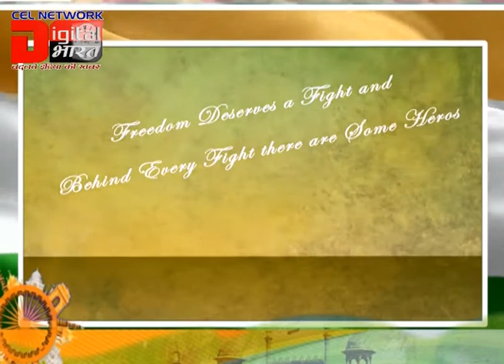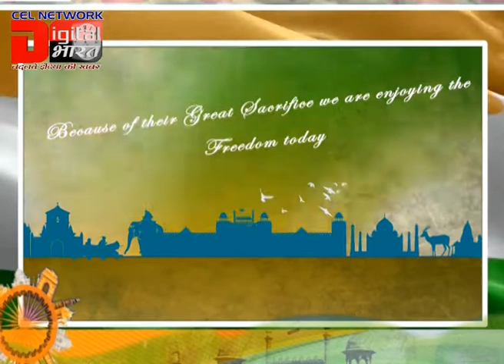Happy Independence Day